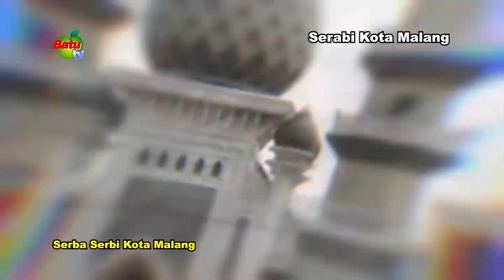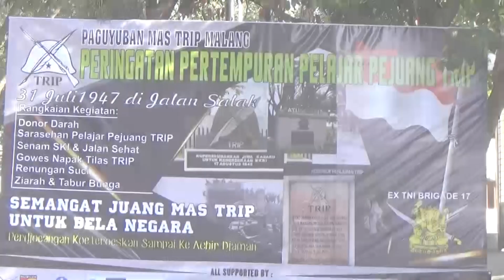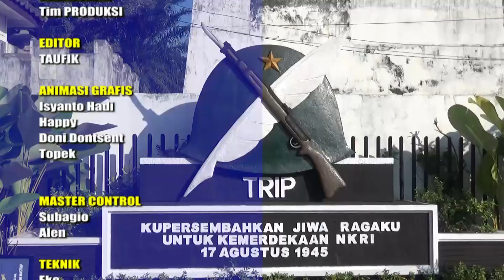PERINGATAN PERTEMPURAN PELAJAR PEJUANG TRIP 31 JULI 1947 DI JL. SALAK